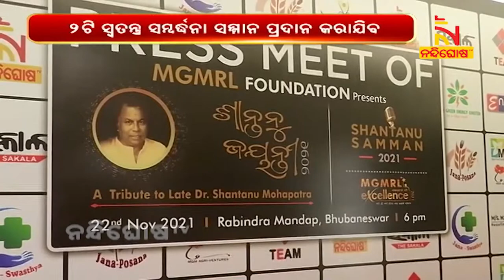Shantanu Jayanti Programme To Be Held At Rabindra Mandap On 22nd November In Bhubaneswar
* DishTV Channel No: 1367
* Airtel Digital TV Channel No: 611
* TATASky Channel No: 1779
* hathw@y Channel No: 731
* Ortel Channel No: 707
* Videocon d2h Channel No: 840
* SITI Channel No: 17 & 458
* GTPL Channel No: 719
* SUN Direct Channel No: 667
* Asianet Channel No: 219